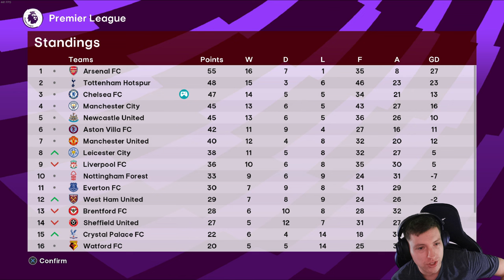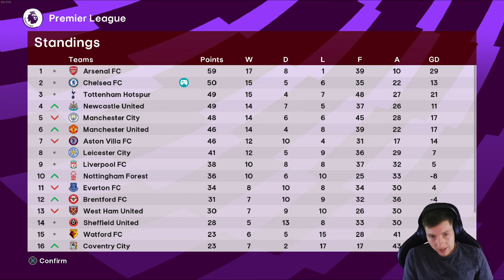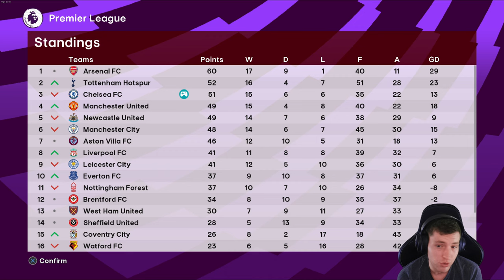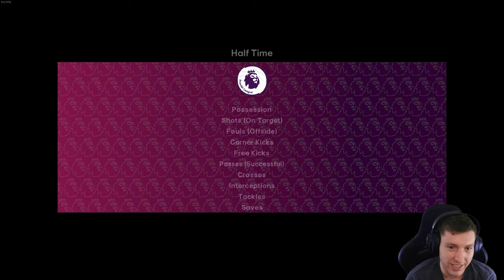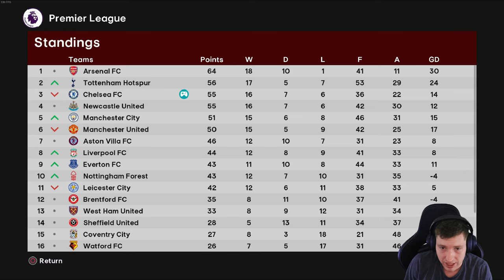OUR FIRST CHAMPIONS LEAGUE KNOCKOUT MATCH 👀 | Football Life 2024 | Master League | #18